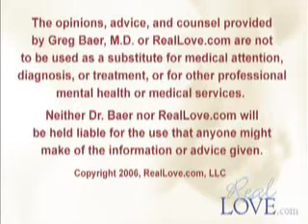DC103: Why Do I Get Used By Every Guy I Meet Part 4